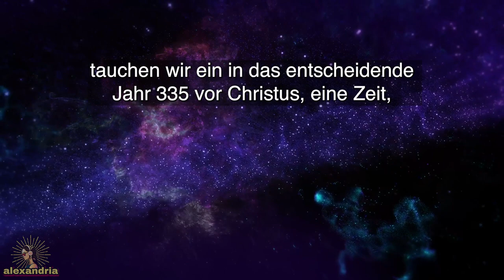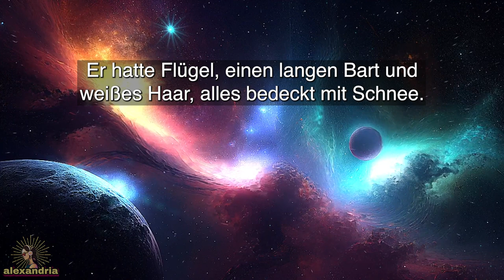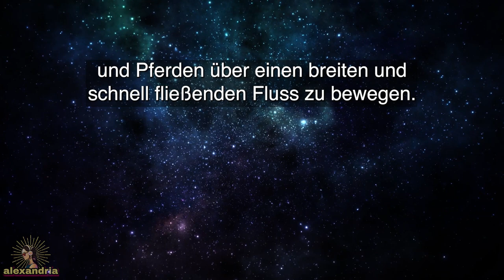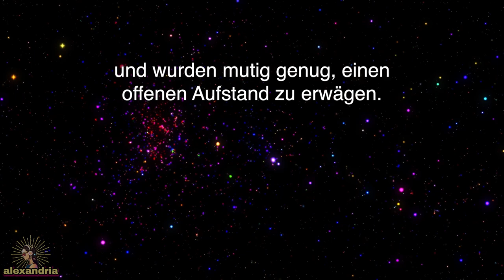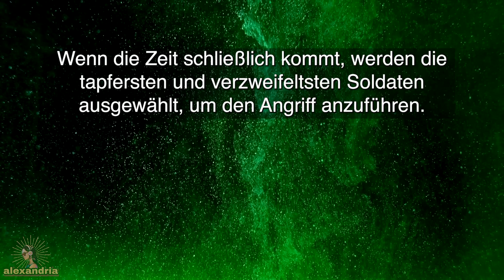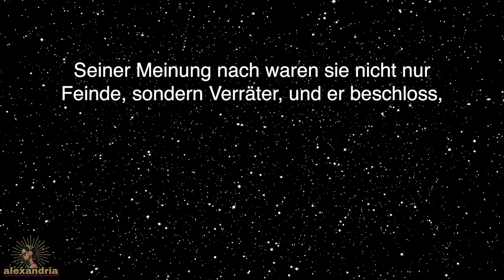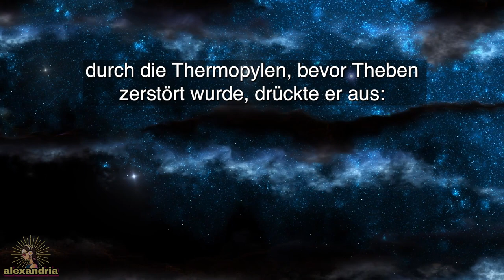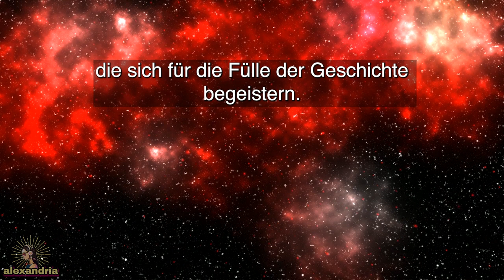Alexander der Große Hörbuch: Kapitel 3 - Eroberung des Balkans | Alexanders Weg zur Macht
In diesem Kapitel erkunden wir die strategischen Züge Alexanders, als er sich den Herausforderungen stellt, die von den kriegerischen Stämmen Thrakiens und den weiten Landschaften der Balkangebirge ausgehen. Begleiten Sie uns auf der Reise, während Alexanders Armee den gewaltigen Berg Haemus überquert und auf die wilden und kriegslustigen Stämme entlang des Donautals trifft, ein Zeugnis für seine furchtlose Führung und sein militärisches Genie.

Entdecken Sie, wie Alexander mit der Taktik der mit Beladungen versehenen Wagen der thrakischen Streitkräfte umgeht und seine kühne Strategie angesichts einschüchternder natürlicher und menschlicher Hindernisse. Erleben Sie die Intensität der antiken Kriegsführung und den Einfallsreichtum eines der größten Eroberer der Geschichte.

Seien Sie Zeuge von Alexanders kritischen Entscheidungen, als er sich der Insel Peuce nähert, wo er auf eine neue Art der Kriegsführung trifft. Sehen Sie, wie er sich den Herausforderungen des Flusskampfes anpasst und die Komplexitäten der Führung einer großen Armee über die Donau meistert, ein Kunststück, das seinen Entschluss und seinen Mut unter Beweis stellt.

00:00 Einleitung
01:20 Kapitel 3
26:42 Abspann

Willkommen bei alexandria, dem Kanal, wo Hörbücher die reichen Erzählungen aus Geschichte, Mythologie, Religion und Kulturen zum Leben erwecken.

Tauchen Sie in jedes Video ein und genießen Sie die Reise, während Sie den Text auf dem Bildschirm mitlesen. Unsere Videos sind mit Untertiteln in verschiedenen Sprachen versehen, was es Ihnen leicht macht, in Ihrer bevorzugten Sprache mitzulesen. Sie können dieses Video anschauen, um zu lernen, wie man Untertitel in verschiedenen Sprachen verwendet:

Ihre Unterstützung hilft uns, diese wunderbaren Geschichten mit Ihnen und allen anderen zu teilen. Werden Sie heute Teil unserer Erzählgemeinschaft bei alexandria!

Hinweis an unsere Zuhörer:
Wir freuen uns, Ihnen unsere Hörbuchreihe „Alexander der Große“ aus Jacob Abbotts „Makers of History“ präsentieren zu dürfen. Obwohl wir die Essenz von Abbotts Originalwerk bewahrt haben, ist unsere Version für ein zeitgenössisches Publikum überarbeitet, um ein zugänglicheres und ansprechenderes Erlebnis zu gewährleisten.